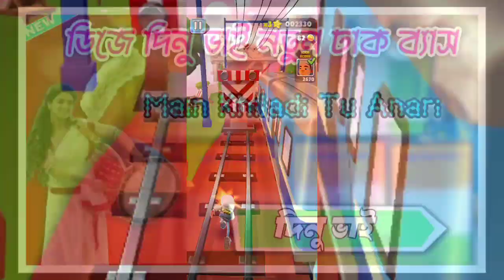ডিজে দিনু ভাই নতুন ঢাক ব্যাস💥🎵 dj dinu bhai dj song !! ঢাক_ব্যাস /man khiladi tu anari dj song